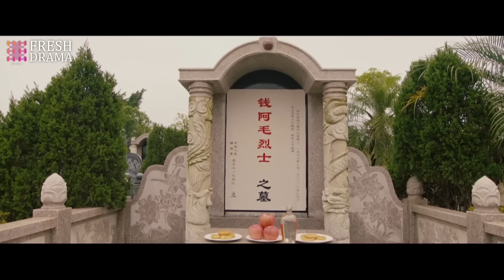MultiSub《命中注定愛上你》▶EP30 甜度爆表🍬李沁 美女軍醫俘獲硬漢 肖戰 的心💖劉芮麟